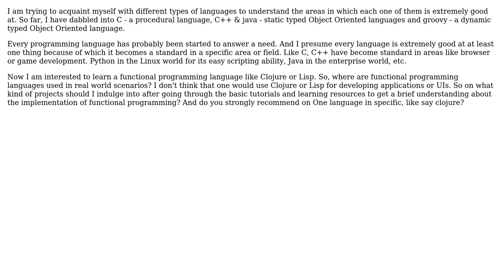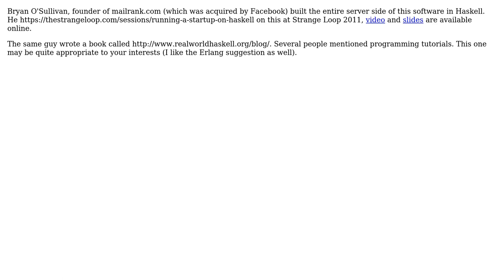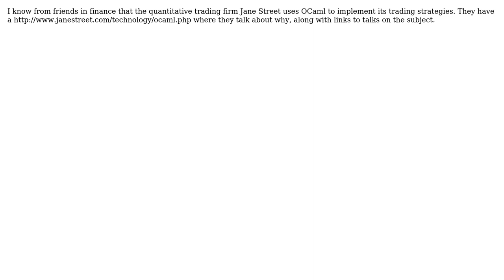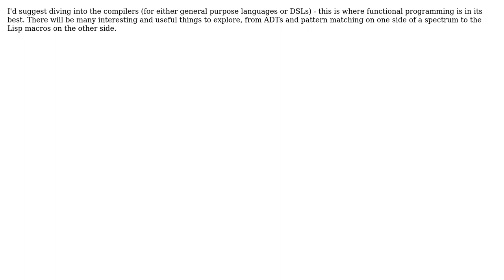Software Engineering: Real world implementation of functional programming? (7 Solutions!!)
Software Engineering: Real world implementation of functional programming?

With thanks & praise to God, and with thanks to the many people who have made this project possible! | Content (except music & images) licensed under CC BY-SA | Music | Images & others | With thanks to user Vamsi Emani user SK-logic user Robert Harvey user Pavel Penev user Maxood user Mark Booth user Geoff Oxberry user Barend and the Stack Exchange Network Trademarks are property of their respective owners. You are responsible for your own actions.